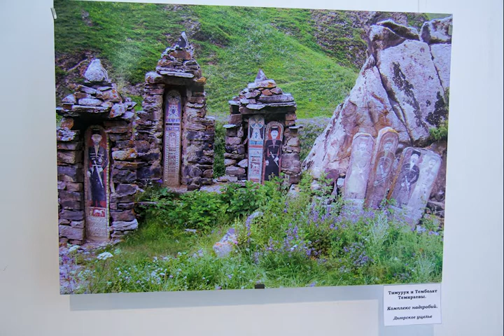Антон Платонов - Кубады (песня на стихи Коста Хетагурова)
Подарил Таму Берозти мне в Осетии книжку с замечательными стихами Коста Хетагурова. И русский перевод про "Кубады с фандыром звонким" я не смог не спеть. И получилась вот такая песня.
По возвращению домой я записал ее. А позже мои друзья смонтировали это слайдшоу из моих фотографий из Осетии и живописи Коста.

Коста Хетагуров  — осетинский поэт, драматург, публицист, живописец конца XIX века. Основоположник осетинской литературы.

Текст песни. Перевод с осетинского языка - Павел Панченко

КУБАДЫ

Что время года?
На месте сходок,
В худой шубенке,
Седой, горбатый,
Сидит Кубады
С фандыром звонким.

Всю жизнь скитался.
Мальцом остался.
Один под небом.
Не раз безродный
Плясал голодный
За корку хлеба.

Босой, избитый,
В душе – обиды,
И грязь на теле.
Жилось не сладко,
Из трещин в пятках
Лягушки пели.

Нет, сгинуть лучше,
Чем биться, мучась,
Добра не зная!
В разлуке вечной
Пусть бесконечно
Ревет родная,

Что не вскормила
Ни солнца силой,
Ни грудью белой,
Что в детстве раннем
Своим дыханьем
Тебя не грела!..

Ему в ненастье
И хлев был счастьем,
Смотреть на щели
Пастух не станет!
А снег нагрянет –
Поет в пещере!

Овца без пищи?
Он сена сыщет
В чувяке прелом.
Фандыр на диво
Он из наплыва
Березы сделал.

В снегах вершины,
Кусты долины
И дуб угрюмый
К нему клонились
И с ним делились
Заветной думой.

Орла порывы,
Вой вьюг тоскливый,
Гром в поднебесье,
Слеза оленя,
Ручья кипенье –
Пастушьи песни.

Свет после бури,
Краса лазури,
Привал для стада,
Луга и воды,
Пора свободы –
Мечты Кубады.

Но счастье кратко:
Беда украдкой
Придет, не спросит –
И беспричинно
Мясцо с овчиной
Волк не уносит.

Пастух отличный
Учет обычно
Ведет, как надо...
Куда ж деваться
Могло пятнадцать
Овец из стада?

Пропали где-то...
Кому об этом
Расскажешь горе?
Ох, треснуть может
Пастушья кожа:
Алдар запорет!

Предвидя порку,
Овец к пригорку,
К селу пригнал он –
И убегает
За склон Адая –
К дигорским скалам.

Страной родною
И Кабардою
С фандыром шел он.
В Калаке с пылом
И пел и пил он
В кругу веселом.

Какие песни!
Что их чудесней,
Добрей, милее?
Сказанья эти –
То смехом встретишь,
То грусть навеют.

В пути-дороге
Не слабнут ноги,
А песни – краше.
Вот видим снова
Певца седого
В ауле нашем.

Что время года?
На месте сходок
Он восседает,
Слепой, горбатый...
Но кто Кубады
У нас не знает?